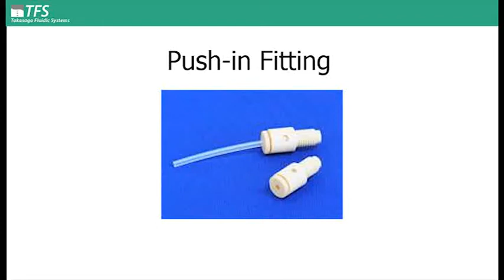Push-in Fitting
With this Push-in Fitting, tubing is easily connected and disconnected. Just push the tubing into this Push-in Fitting and it will connect and hold up to pressure of 100psi (700kPa) without leaking. Unlike conventional fittings, the tubing can freely rotate even after inserted to the fitting, which eliminates unnecessary kinking of the tubing. We also offer a valve product in which these Push-in Fittings are integrated.